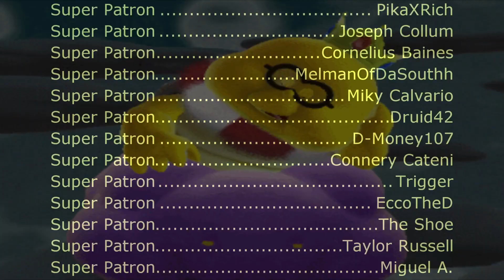Super Mario Galaxy 2 - Square Timber (Sega Genesis Remix)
Video source:
14. [60 FPS] Bugaboom's Back - Puzzle Plank Galaxy - Super Mario Galaxy 2-WhiteKhakis